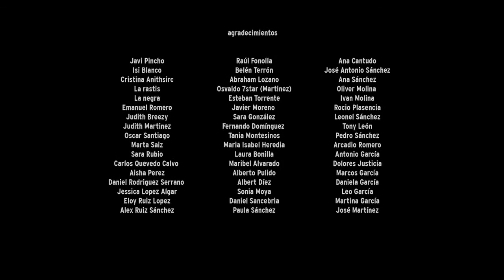Jah Nattoh Esa no es mi mision · VÍDEO OFICIAL